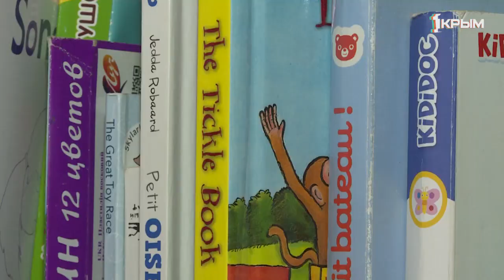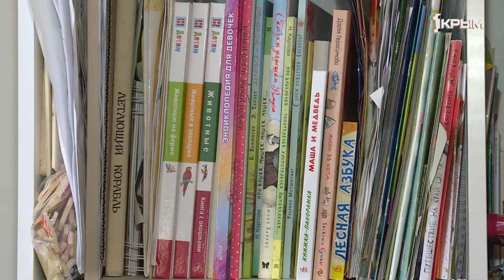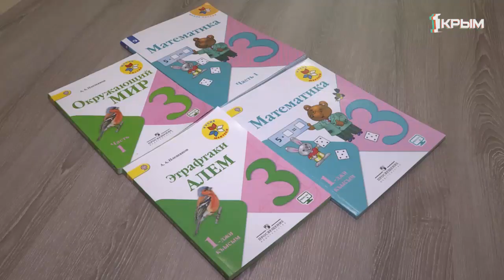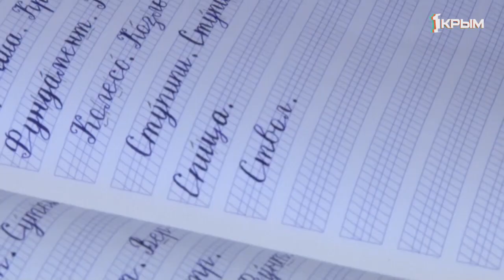Человек проживает столько жизней, сколько языков он знает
Как проходит обучение детей-билингвов.